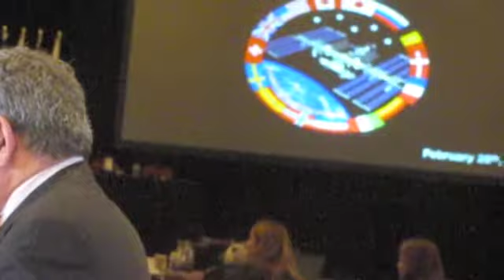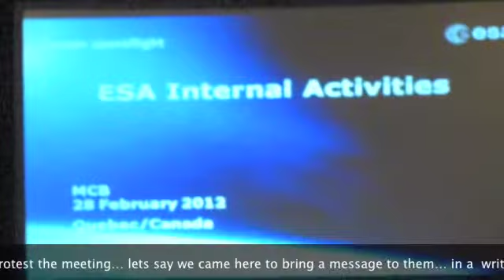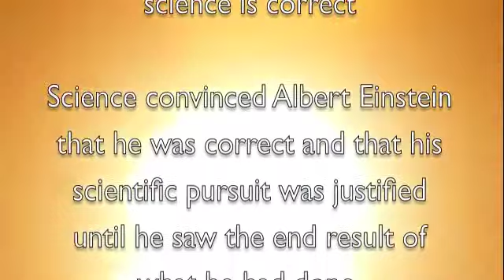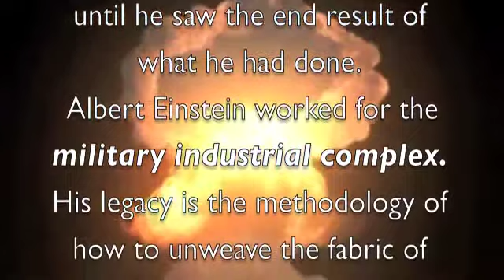Saving the Moon Quebec City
February 28, 2012, the Mohawk Traditional Council @ Hotel Frontenac @ Quebec City, protesting against the 5 controlling bodies of the International Space Station and their plans to industrialize and open up the moon to governmental and private sector exploitation.